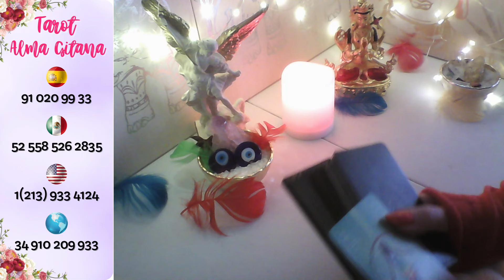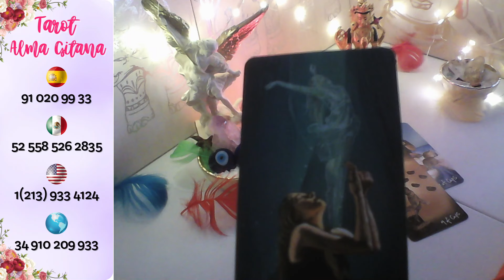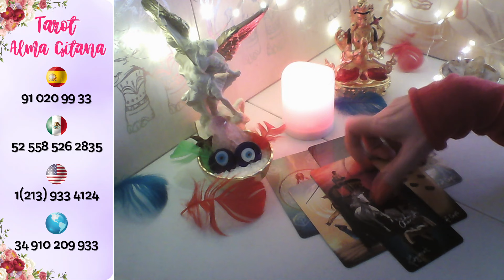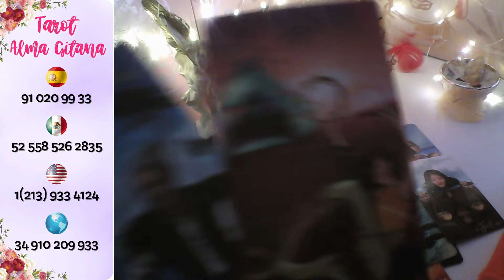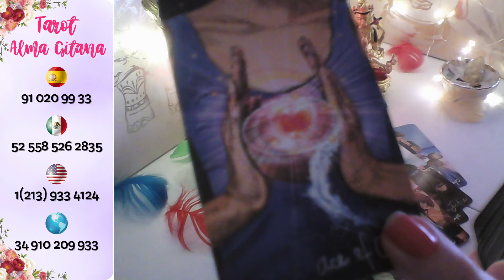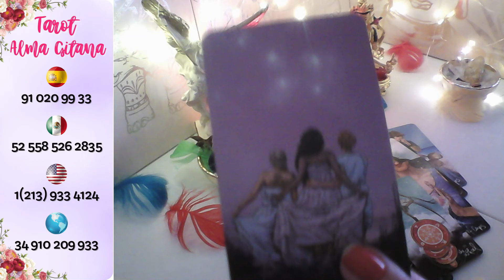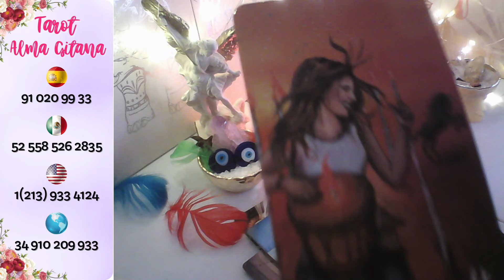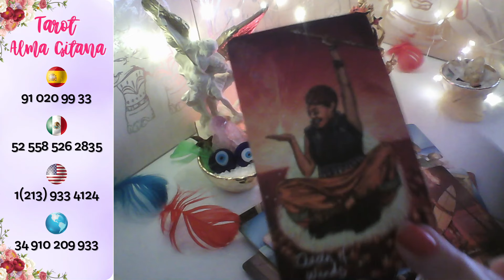ARIES👉 SE SIENTE SOL@ VACIO SIN TI😪 SE HACE JUSTICIA TE BUSCA X AMOR YA💕💋aries